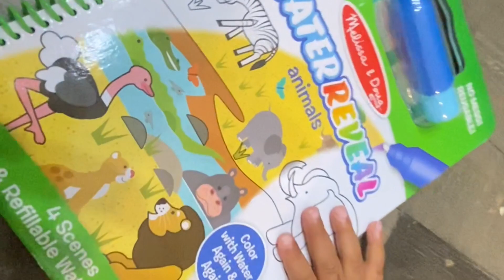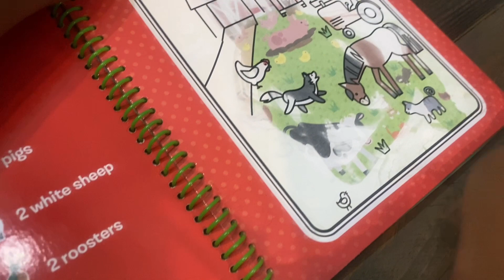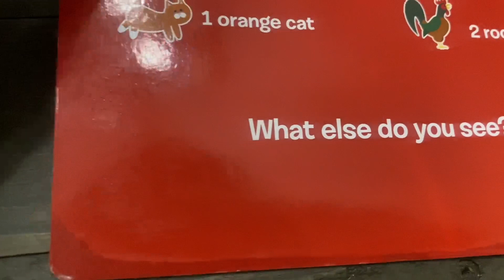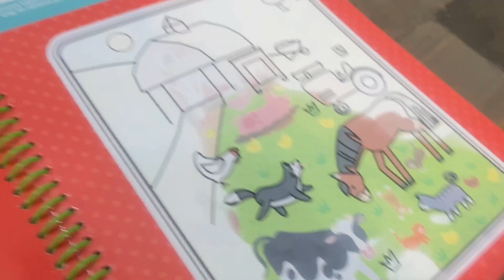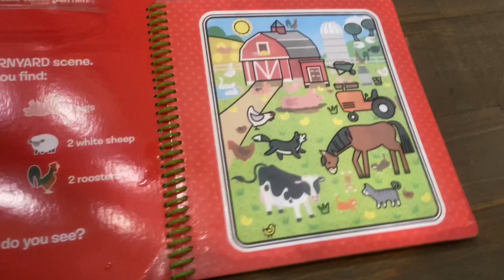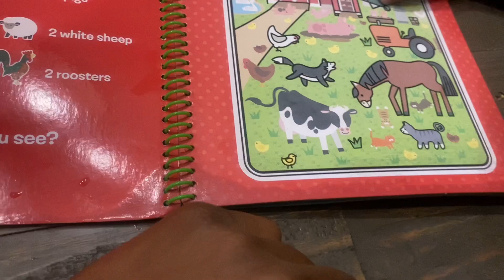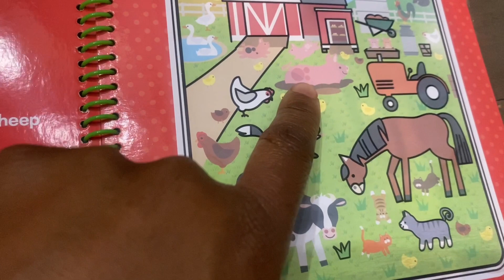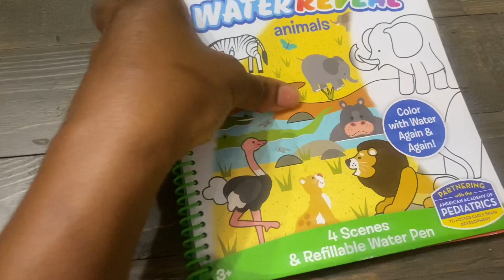Like Blippi “Number counting to 5” at the playground - kids Learn to Count, toddlers